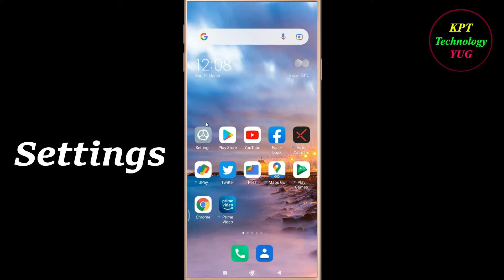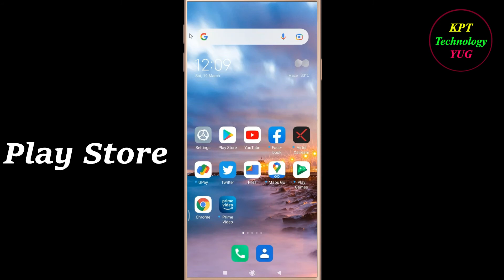How to fix Twitter App Unfortunately Has Stopped Solution - Twitter Stopped Problem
How to fix Twitter App Unfortunately Has Stopped Solution - Twitter Stopped Problem in android and ios mobile phones.